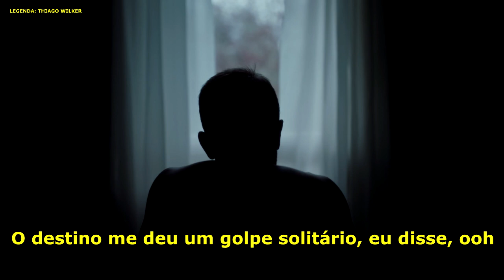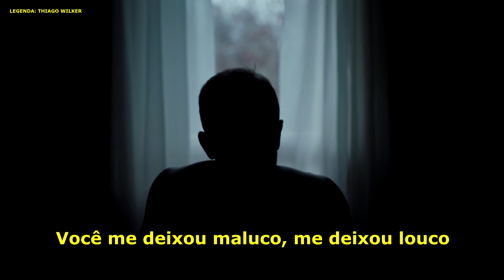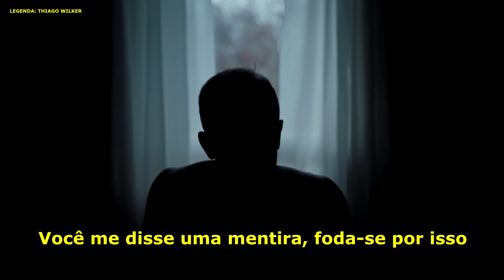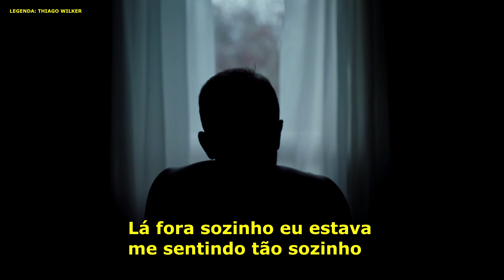The Lumineers - Leader Of The Landslide (TRADUÇÃO/LEGENDADO)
Letra:
Todas as noites eu te via lá
Em sua velha cadeira de vime
Cantando, ooh
Você estava errada, eu estava certo
Não importava em uma luta, ooh

Encheu a caneca de café
Sempre soube o que era
Cante, ooh
Estive do seu lado por anos
Você nunca podia amar sem chorar

Ela está morta, ela está bem?
Todo dia, toda noite

O destino me deu um golpe solitário, eu disse, ooh
Tentei ajudar, só doeu
No final eu piorei as coisas

Devolva minhas chaves, devolva minha cadeira
Pegue de volta aquelas roupas
Que você sempre deixou no chão

Você me deixou maluco, me deixou louco
Bebi a garrafa inteira, esqueci meu nome
Tudo que eu sempre quis era uma mãe pela primeira vez
Finalmente eu posso te ver como a líder do desabamento
Ela deixou, ela deixou, os escritos na parede
Por favor, acredite em mim, eu sinto o cheiro do álcool
A única coisa que sei é que estamos afundados
E talvez quando ela estiver morta eu consiga dormir um pouco

Você jogou a culpa de tudo em seus filhos
Nós éramos jovens, nós éramos inocentes
Você me disse uma mentira, foda-se por isso
Foda-se todo o seu orgulho e foda-se todas as suas orações

E todo esse tempo eu esperei como um bobo e pela primeira vez
Finalmente eu posso te ver como o líder do desabamento

Por favor, acredite em mim, não atenda quando ela ligar

Lá fora sozinho eu estava me sentindo tão sozinho
Como um poltergeist na vida após a morte
Desvanecendo aos poucos, meus joelhos tremiam
No rescaldo deste vidro quebrado